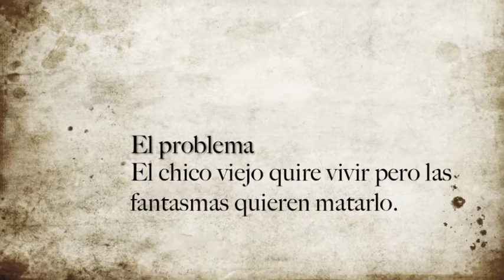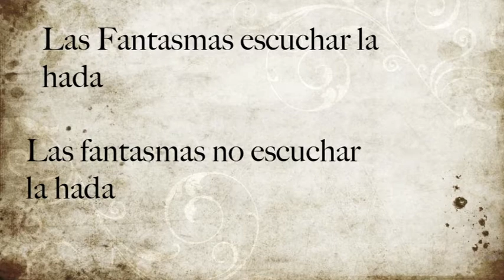Día de los Muertos Lott B.